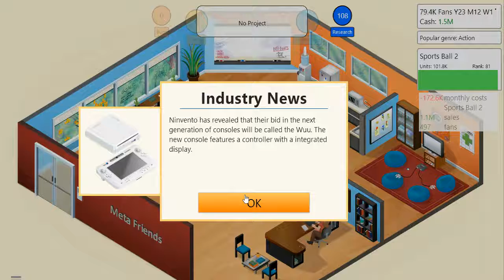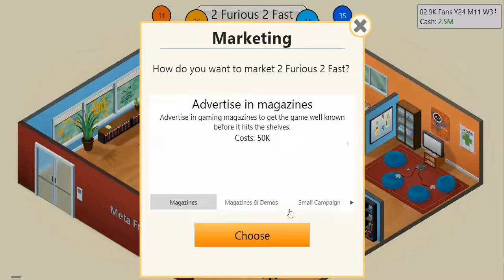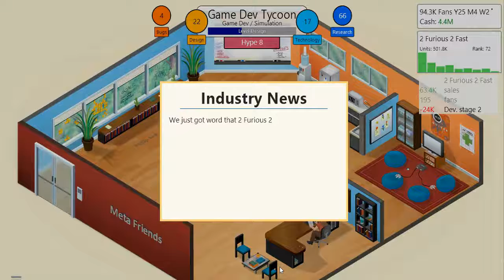Game Dev Tycoon Part 16 | Meatiest